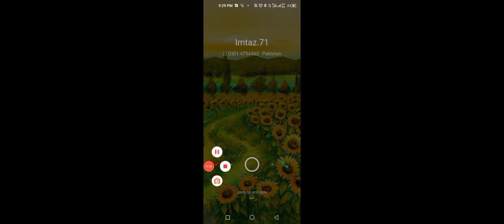police_car🚔🐦🦅☢️👈🏻 Main_Tota Motu_Patlu Hathi cat_tractor M_Ali 👉subscribe👍🏻🛩$ Chhota_Bheem xxx